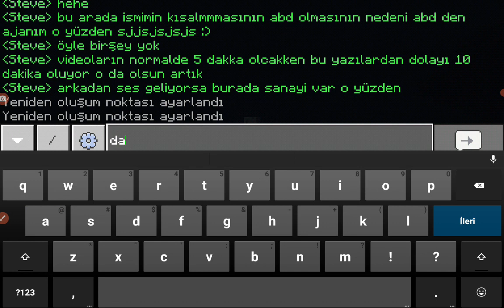minecraft survival 1. bölüm iyi seyirler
lütfen video da gördüğünüz eksikleri yorumlara yazınız çok boş ve sıkıcı bir video oldu ama yinede iyi seyirler